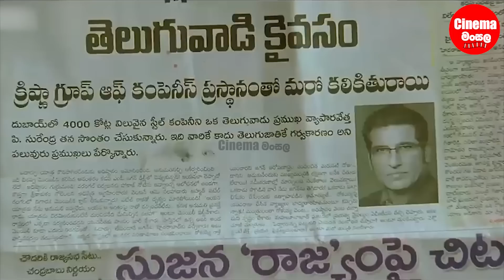තමන්ගේ පෙම්වතියම තවත් පෙම්වතියක් හොයල දුන්නොත් | Sinhala Movie Review | Cinema Mansala | New Films